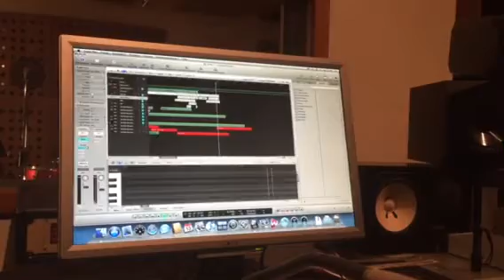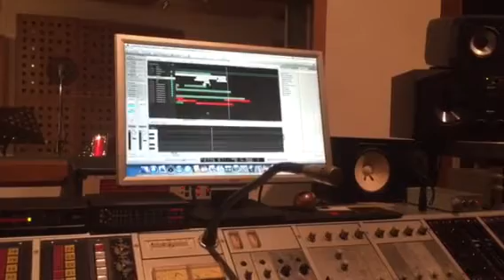Pilot Spur Test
Ein neues Lied entsteht